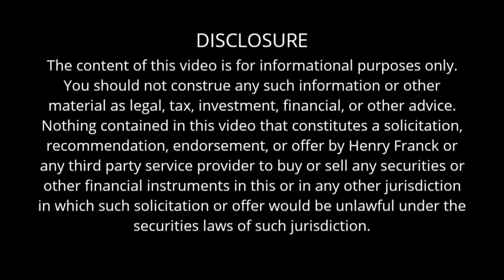How To Invest In Electric Vehicles (Under 10 Mins)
*OPINION ONLY* Market insights and strategies to make better judgement on EV marketplace.